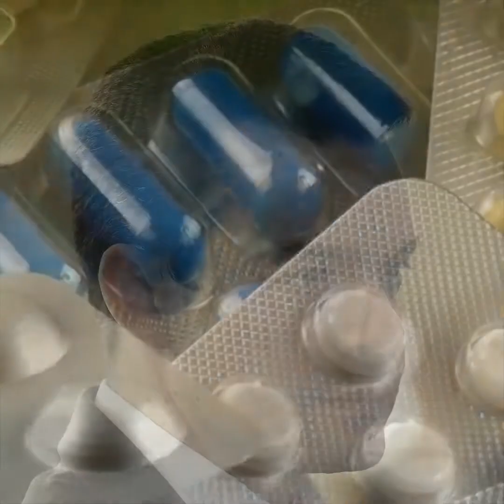Servier aims to be a major player in the fight against fake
The penetration of the legal distribution chain by criminal organizations, and the explosive growth of online sales, which are reaching more and more victims. Diving into the heart of one of the most active black markets on the planet.